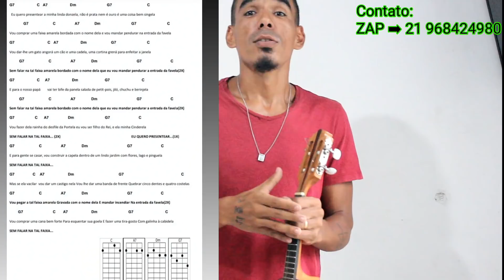40 Músicas no quadradinho (Cavaco) - Apostila volume 4